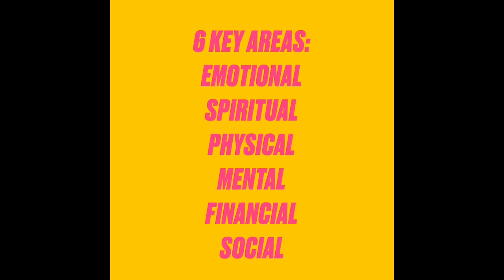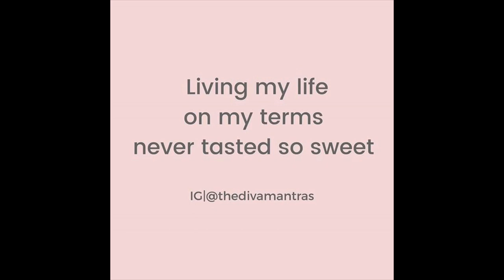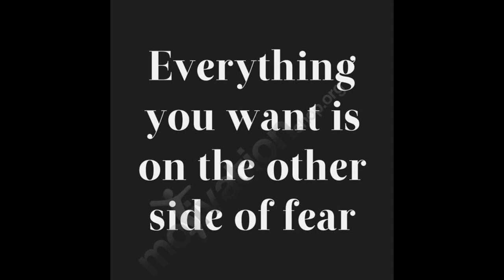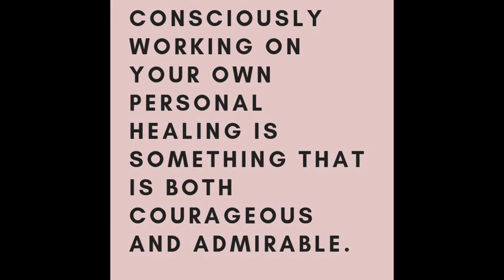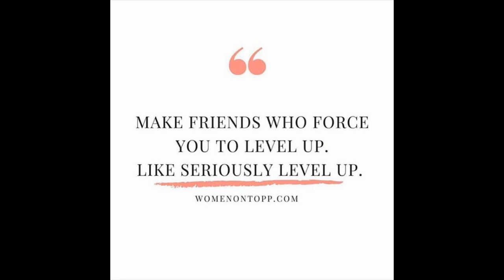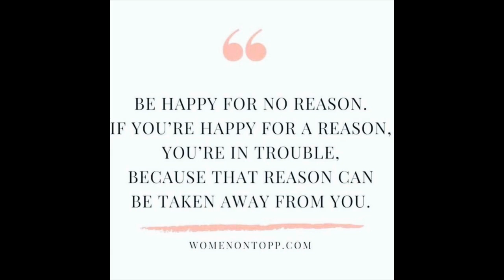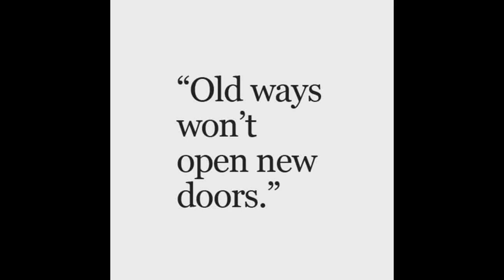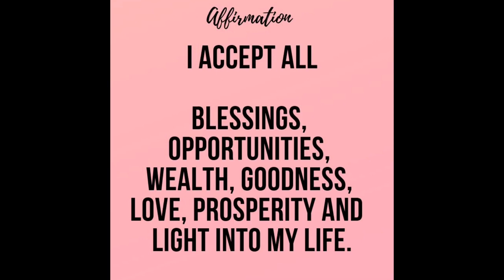The Levelup is Not For Free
Listen is as I discuss why women in the Levelup Movement need to be prepared to invest time and money on their Levelup.

Marriage Preparation Courses:
Marriage Today - Faith Based

Wife Lifestyle - For traditional, marriage minded Black women of the diaspora

Sensuality -
The ONLY Sensuality Course guaranteed to increase relationship intimacy and succeed in helping you get a proposal or your MONEY BACK!

If you take this course and perform the Secret Tea Ceremony at least 5 times and do not experience increased peace, harmony, intimacy and/or bonding, or receive a soft proposal  I will give you your money back.